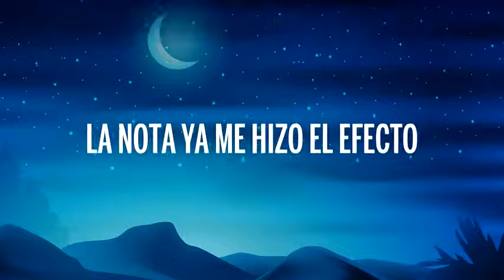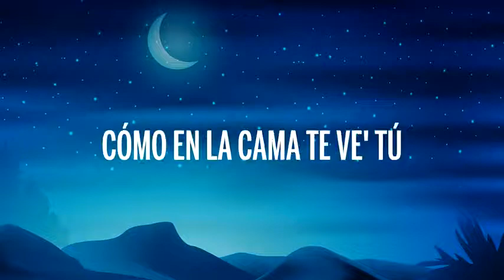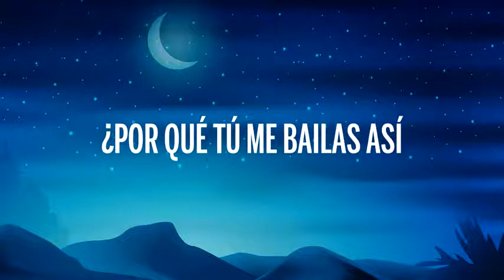Rauw Alejandro, Chencho Corleone - El Efecto [Lyrics/Letra]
El Efecto
Rauw Alejandro & Chencho Corleone